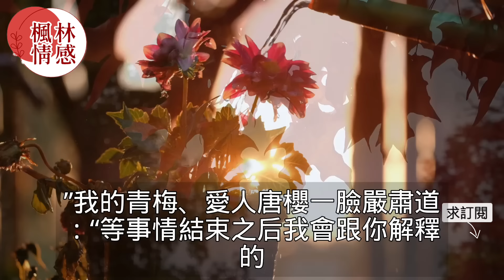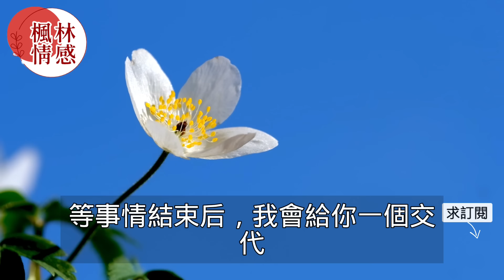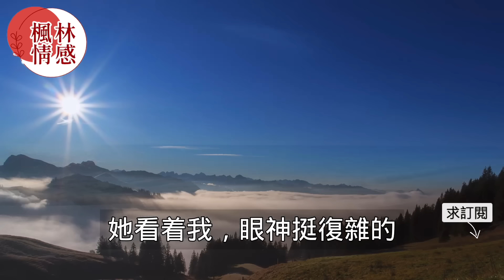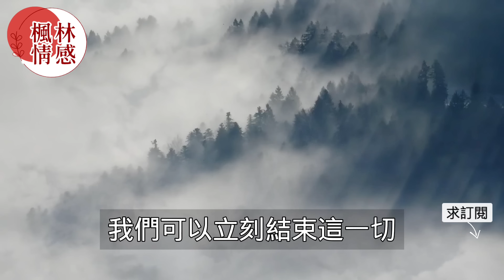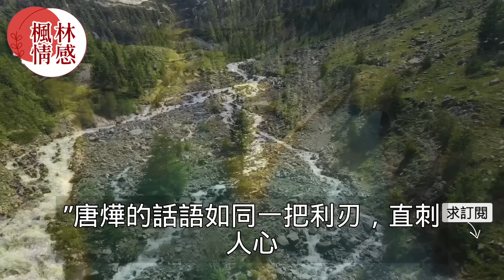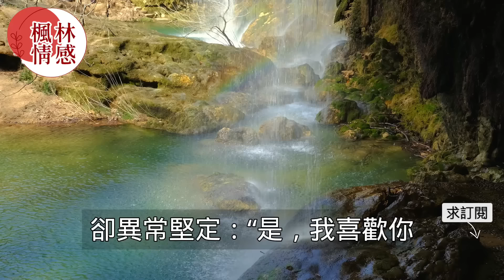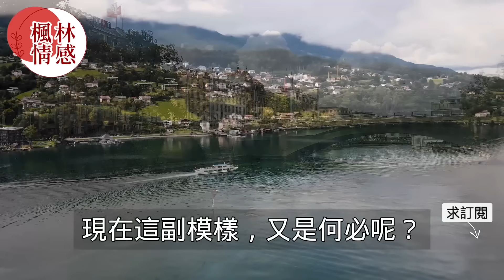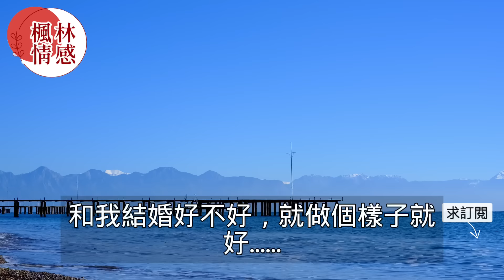“現在不是你無理取鬧的時候”，女友在畢業前經常夜不歸宿借加班來搪塞男友，得知畢業當天她和別的男人結婚後男友瞬間崩潰！真實故事 ｜都市男女｜情感｜男閨蜜｜妻子出軌｜楓林情感